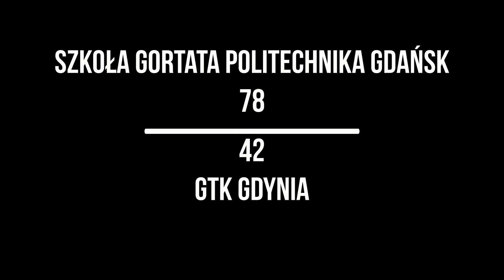Szkoła Gortata Politechnika Gdańsk - GTK Gdynia (highlights)